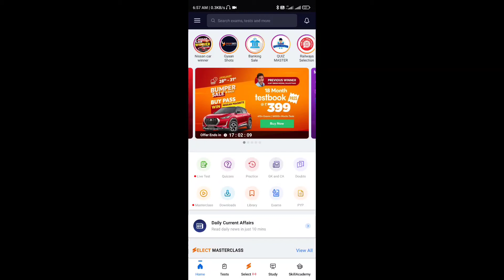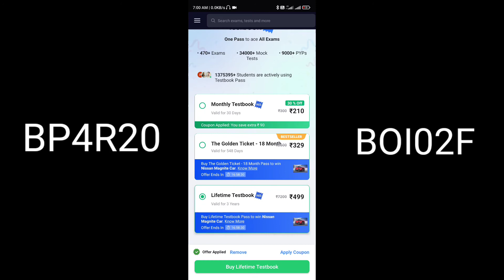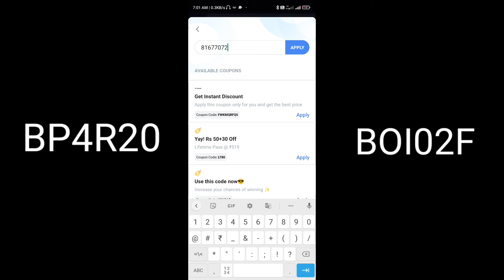Testbook Nisaan Magnite SUV Car offer | How to Win Nisaan SUV Car for Free | 18 Th Pass 6 Month Free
Testbook Presents~ Safalta Offer to help you clear your target exam! Yearly Testbook Pass at just Rs 399!

BP4R20 ( 15% Instant Off)

BOI02F ( 3 Days Trial)

UQCWN3 ( New User)